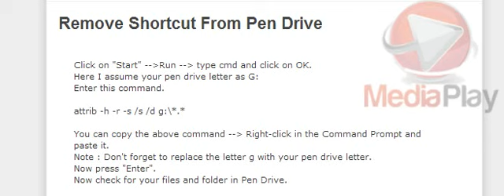How to Remove Shortcut From Pendrive Easy Steps!